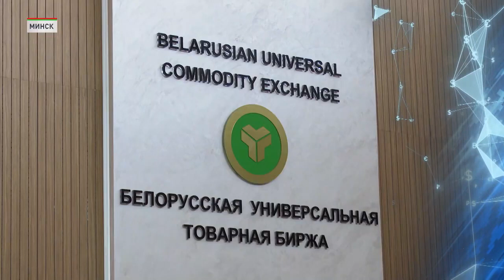Индийская компания впервые совершила сделку на БУТБ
На Белорусской универсальной товарной бирже (БУТБ) зарегистрирована первая сделка, совершенная компанией из Индии. По итогам торговой сессии на экспорт реализовано 23 т белорусского ацетонциангидрина. Сделку совершило недавно аккредитованное на БУТБ индийское фармацевтическое предприятие Tosco Pharmachem, специализирующееся на производстве и реализации широкого спектра химических соединений и реагентов для фармацевтической промышленности.
Небольшой объем закупки связан с желанием индийской компании отработать всю схему импорта товаров из Республики Беларусь с применением биржевого механизма, включая расчеты, логистику и контроль качества.